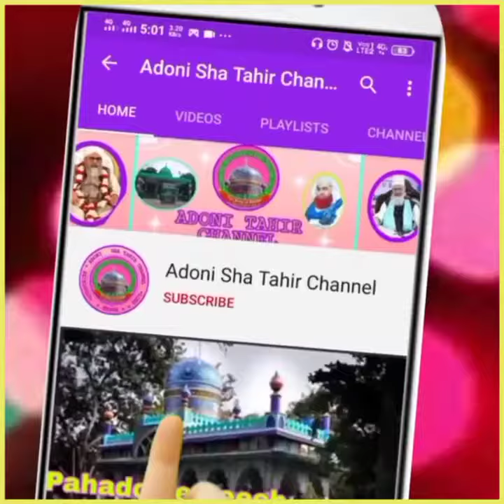May 19, 2022